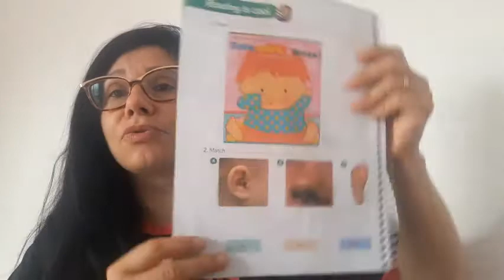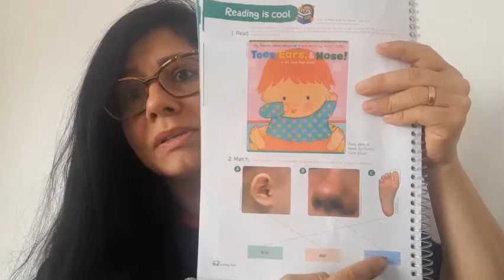2grade 28/10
page 62